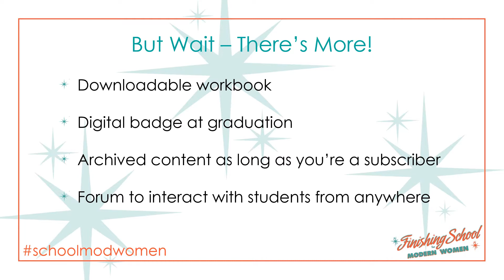How Subscriptions Work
Discover how our online class subscriptions work, and what comes with your subscription.